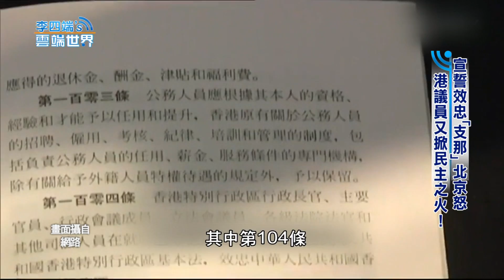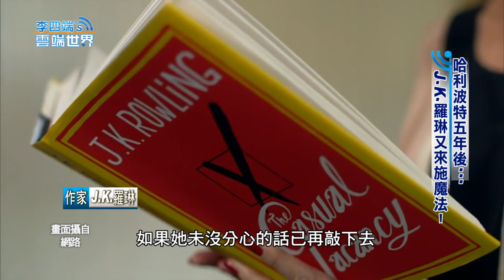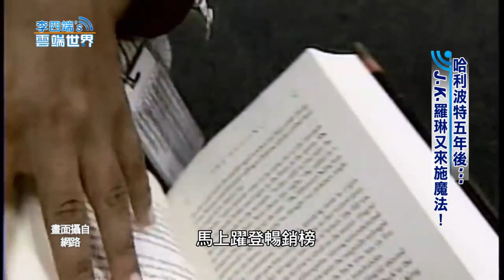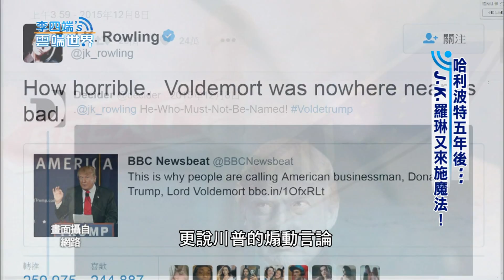【李四端的雲端世界】2016/11/12 第237集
1. 昔鐵票區 紛改投川普!  五大湖區 白人的憤怒
2. 宣誓效忠「支那」 北京怒  港議員又掀民主之火!
3. 哈利波特五年後... J.K.羅琳又來施魔法!